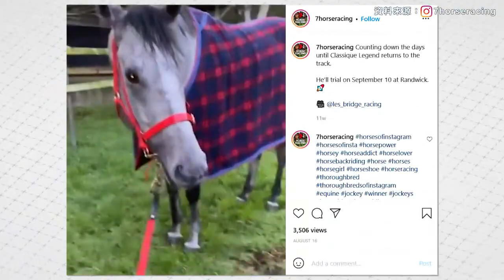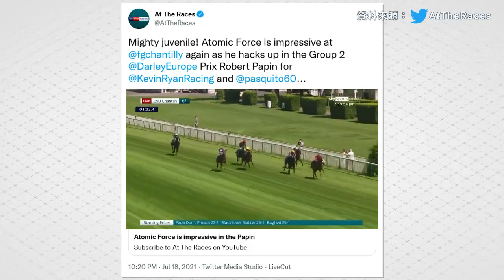【賽馬娛樂新聞】21/22 #22 - 「唯獨愛你」揚威育馬者盃 X 香港人﹒海外馬！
日本隊歷史性揚威育馬者盃
幕後團隊high爆！

外國唔少馬場都有香港馬主嘅愛駒
你又識得邊幾匹?